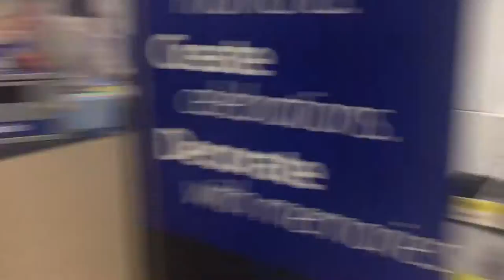College Vlog #8 | I GOT THE SONY A5000 !